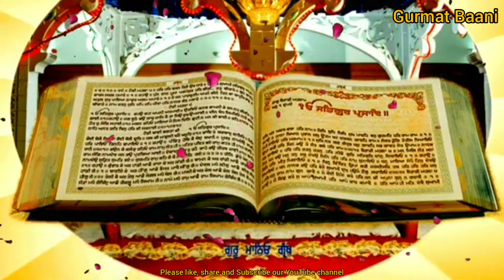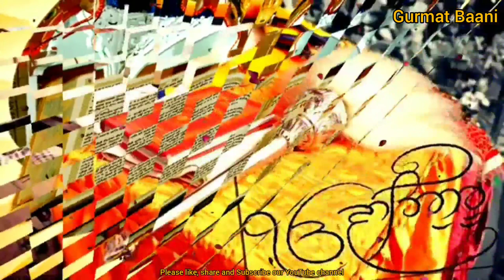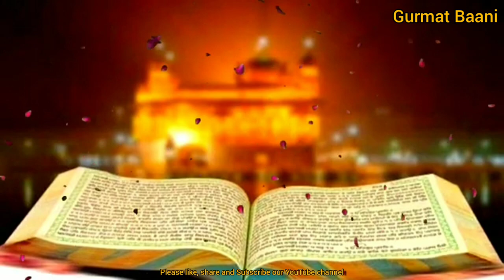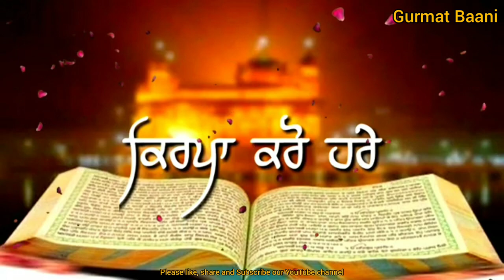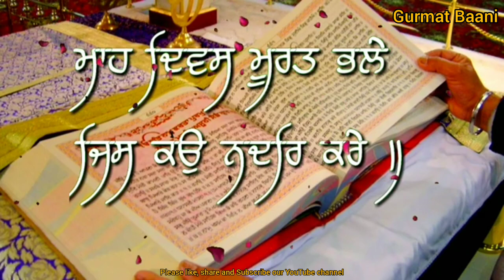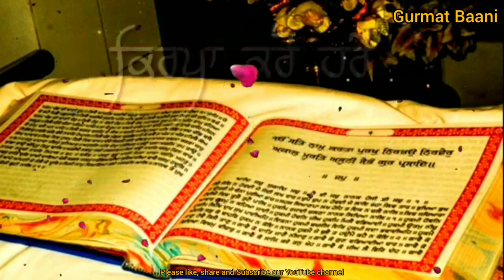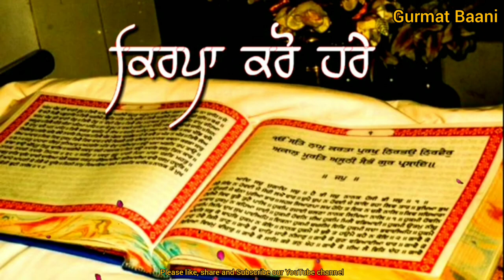Shabadkirtan || Kirpa karo hare || Gurmat BAani || Satnam Waheguru || Gurmat GYan || Waheguru JI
Shabadkirtan ||
   Kirpa karo hare ||
 Gurmat BAani ||
Satnam Waheguru ||
 Gurmat GYan ||
 Waheguru JI ||